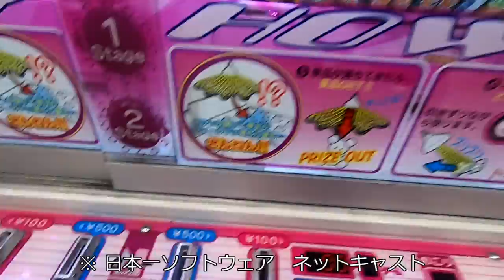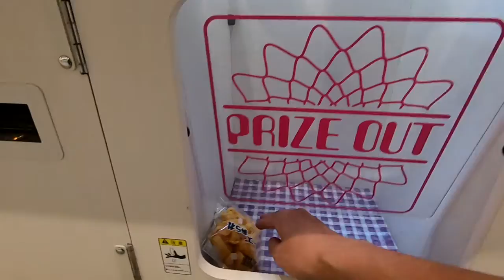浜松市東部のゲーセンに行ってみた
東京からの高速バスを降りた直後から適当に歩いて2店舗だけ行ってみました　情報通り大充実　いつ無くなるかわからないので行くならお早めに